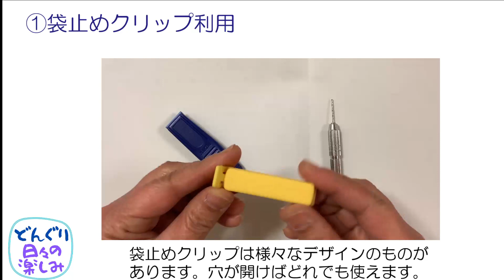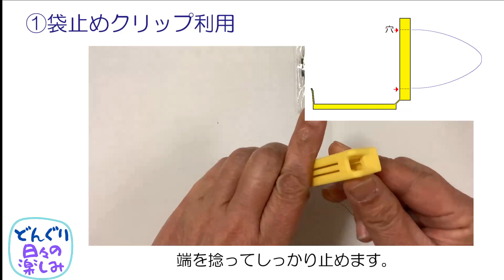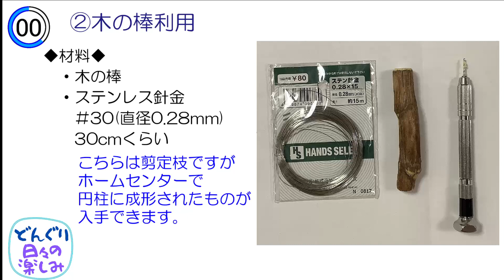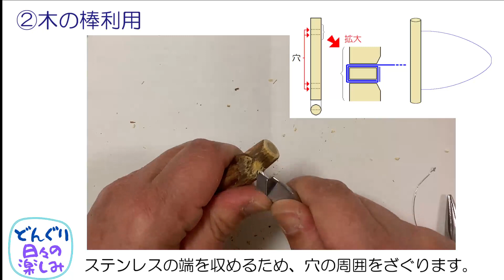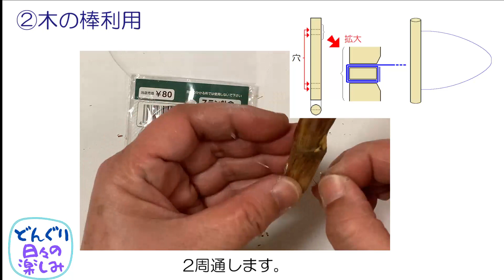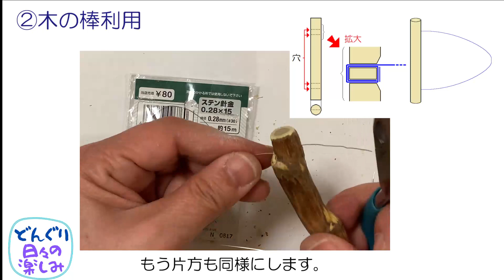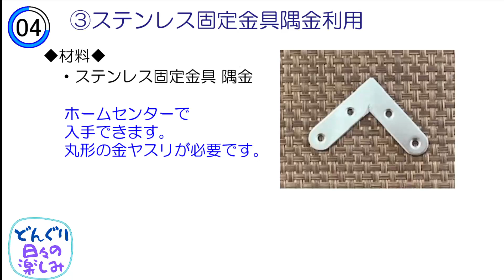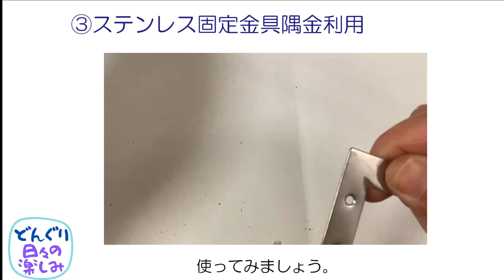DIY エコクラフトを裂く道具 ３種 ～100均やホームセンターにある材料で作れます～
★記事【日々の楽しみHP】

　0:16　①袋止めクリップ利用
　2:21　②木の棒利用
　6:30　③ステンレス固定金具隅金利用

　曲名：Vacation Uke
　作者：ALBIS